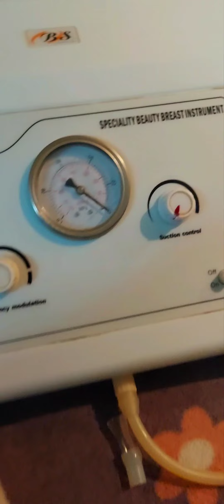I M- 818🌟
Это профессиональный вакуумный аппарат для массажа. У него множество интересных насадок для массирования мышц лица и тела. На видео некоторые из них, маленькие для лица, а побольше с вращающимися, магнитными роликами по телу. С таким аппаратом можно  работать на большом количестве посетителей в салоне. Этому например уже шесть лет и на нем работали профессионально.
Рекомендую и будьте здоровы!